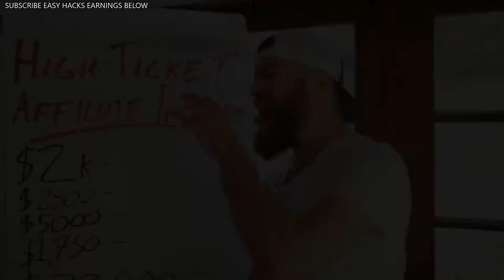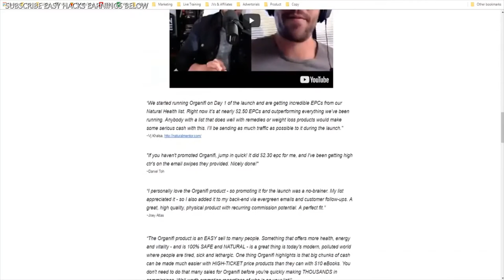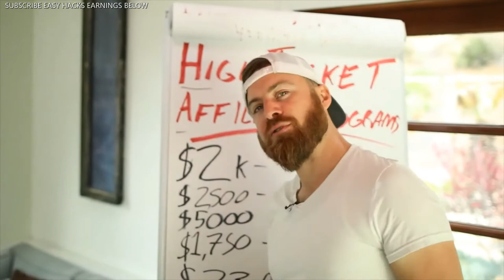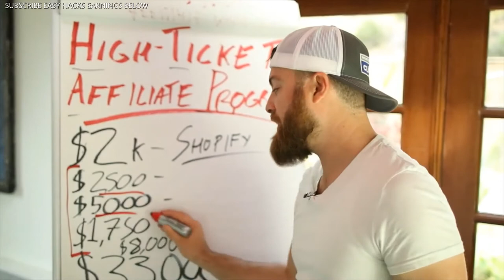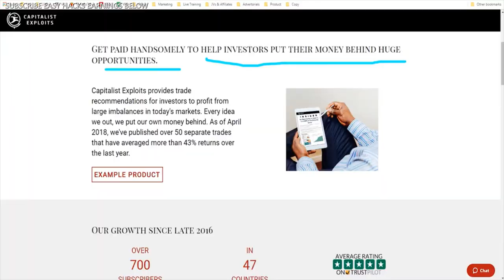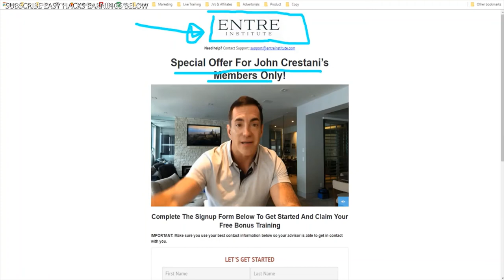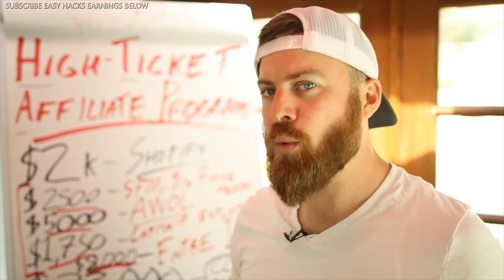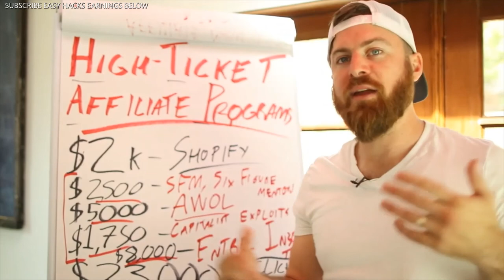HIGH TICKET AFFILIATE MARKETING NOT MANY PEOPLE KNOW IN ASUTRALIA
No Earning Projections, Promises or Representations. This video either has links to my affiliate products so any purchases you make from the links clicked in this video I will earn a commission with it. Results are not typical. I am a professional internet marketer with years of experience and do not guarantee you will achieve the same results.